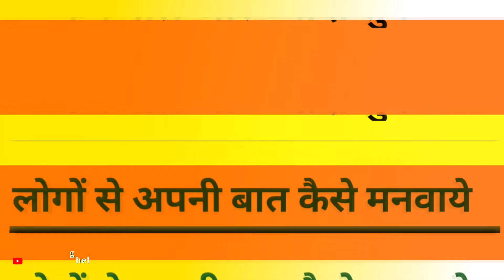अपनी बात कैसे मनवाये | ना को हां में कैसे बदले 5 बेस्ट तरीका